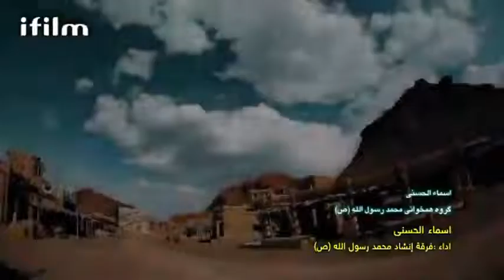أسماء الله الحسنى